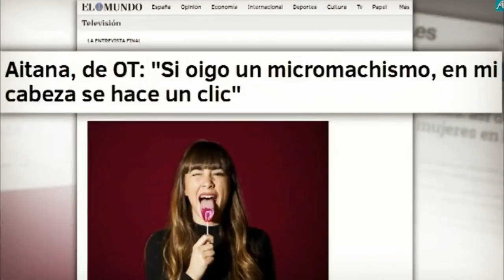Vanesa Vallejo en la TV Española contra la Izquierda Feminista Anticapitalista.-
La Colombiana Vanesa Vallejo durante un segmento del programa "El Gato al Agua" del canal INTERECONOMIA, junto a Gonzalo Bans, Alejo Vidal Quadras, Cristina Segui y Miguel Carmona.
Tematica: la influencia del feminismo actual (marxista y anticapitalista en Europa), cual es la agenda politica que potencia el feminismo moderno, la falta de incentivos hacia los hombres para casarse o tener hijos, y un debate con un politico socialista tertuliano del programa. Gracias por existir Vanesa...

Gracias al canal : INTERECONOMIATUBE

Tu ayuda es DECISIVA para que este canal pueda seguir
en YOUTUBE y en BITCHUTE.

El ser o no ser, el estar o no estar en la batalla cultural
por la narrativa y la información depende de vos.

A este canal, ni google, ni iran, ni el chavismo, ni el kremlin,
ni ningun estado le paga un centavo.

Encontras valioso el contenido del canal?